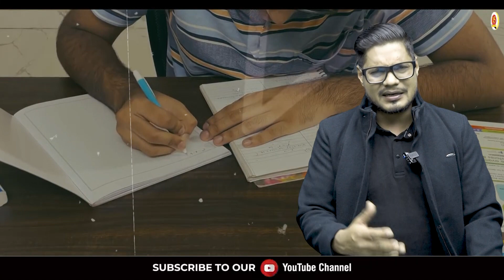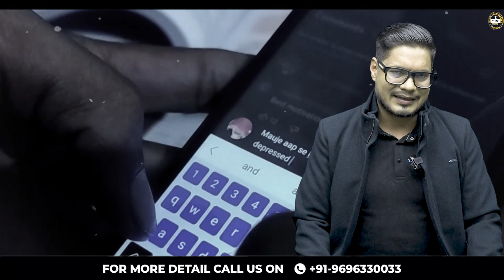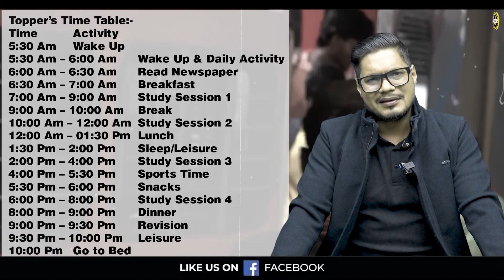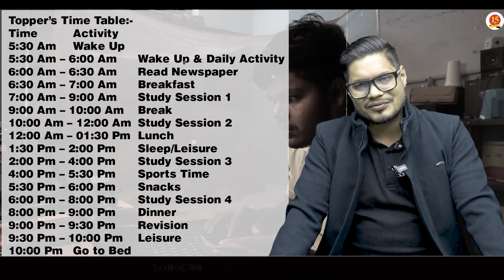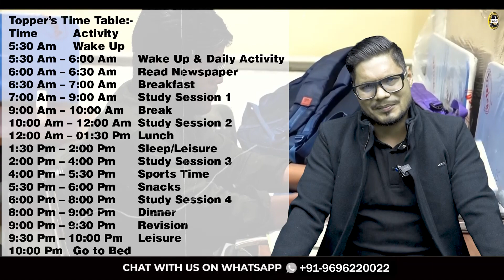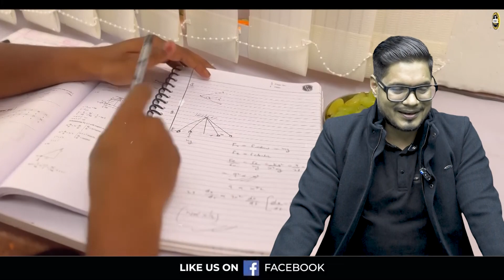Time Table kaise Bnaye | Topper Daily Study Routine | BEST TIMR TABLE FOR STUDENTS - By Saurabh Sir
📅 How to Create the Perfect Study Time Table | Topper's Daily Study Routine | BEST TIME TABLE FOR STUDENTS - By Saurabh Sir

📚 Are you struggling to manage your study hours effectively? Do you wonder how to strike a balance between academics and other activities? Look no further! Dive into this comprehensive guide by Saurabh Sir, where he unveils the secrets of crafting a top-notch study timetable that mirrors the daily routines of successful students.

🔍 Key Highlights:

🌟 Insights into the daily routines of top-performing students.
⏰ Step-by-step guide on structuring your day for maximum productivity.
📘 Tailored tips for different subjects and exam preparations.
📈 Techniques to maintain consistency and avoid burnout.

Whether you're a school student or preparing for competitive exams, this video is your roadmap to academic success.

Register for 👇
Offline Classroom OR Online Classroom Course